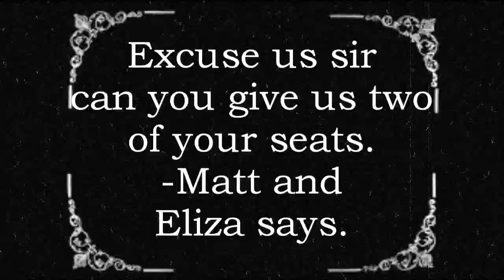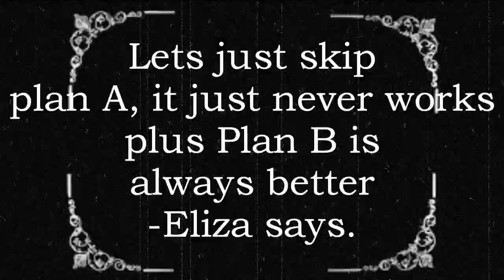Eliza & Matt short Cartoon 1930 was a long time ago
This is a short "animation" that takes the style of 20's or 30's cartoons.
This is just a proyect that im trying to do.
Eliza and Matt Characters are create by me.

And yes the title was inspire why a guy name Stephen...